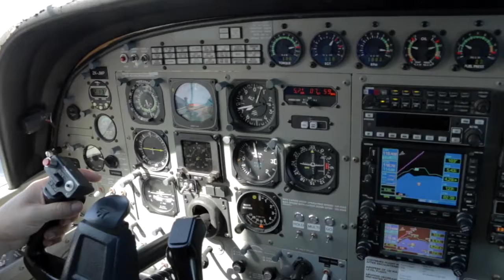JUSTIN - 290517 - JUSTIN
JUSTIN - Taupo Tandem Skydiving - JUSTIN